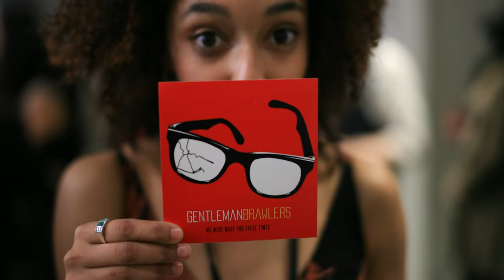Gentleman Brawlers EPK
BROOKLYN & QUEENS, NY: Gentleman Brawlers, a Brooklyn 6-Piece, are psychedelic Afro-soul revivalists known for their spooky, stylized tunes drenched in analog tape echo and spring reverb. Drawing influences from throwback electronica and acid rock into their funk-based compositions, the 'Brawlers deliver a live show with plenty of heat, crackling energy, and butt-shaking whomp. While working on the tracks for their first full-length LP (due Spring 2019), the 'Brawlers have honed their live show on college campuses and the festival circuit. Notable performances took place at Chicago's Navy Pier, Daryl's House, Princeton University's storied Terrace F. Club, Bethlehem's Musikfest, WNYC's The Greene Space, Brooklyn's Knitting Factory, and recently an in-studio appearance on WBEZ Chicago (home of NPR's Wait Wait … Don't Tell Me and This American Life). Adventurous art-pop experimenters by trade, the band recently expanded their lineup and narrowed their focus to create a live music project dedicated to just one of the sonic ventures hinted at on previous recordings-the Lagos-by-way-of-Brooklyn Afrobeat sound of their single My Theory-and began performing in NYC jazz & world music clubs as the Gentleman Brawlers Afrobeat Project.

The band has drawn acclaim in the New York and London music press. They were brought to the attention of the Internet when Veteran BBC music writer Tom Robinson tipped them as a band showing great promise, calling the 'Brawlers "a virtuoso live band, grooving together like a beautifully engineered machine." Formed in 2011, the group consists of Becca Fox (vocals/keys), "Chatty Matty" Walsh (vocals/guitar), Jeremy Warren (drums), Trevor Brown (bass), Oskar Stenmark (trumpet), and Matt Woroshyl (saxophone). Their first single "I Ain't No Brian Wilson (I Was Made For These Times)" appeared on Occupy This Album, a musical tribute to the Occupy movement. The following year the band dropped an EP, We Were Made For These Times, on the band's own Brooklyn Fields imprint. Since then, the band has been a stylish presence on the tour and festival circuit and will release their first full length LP in Spring 2019.